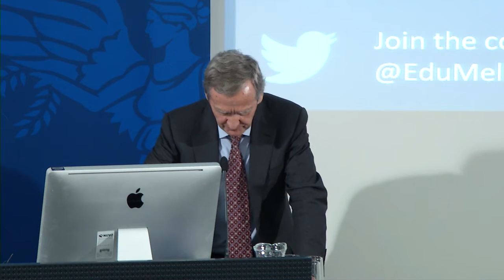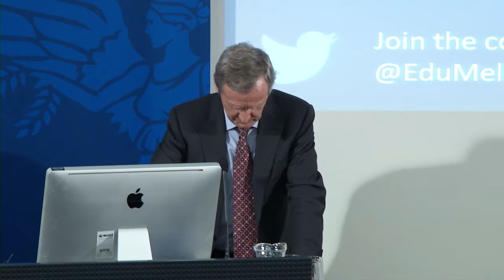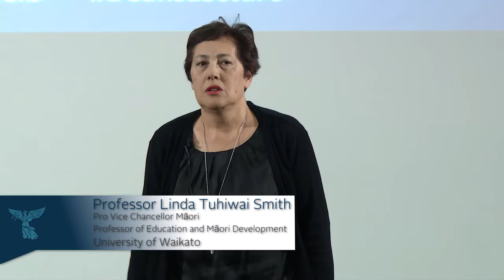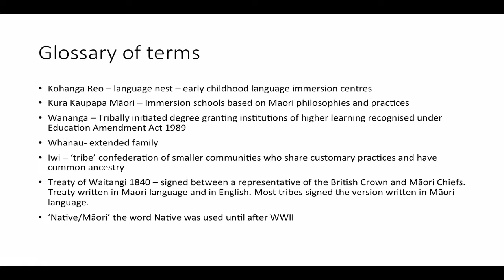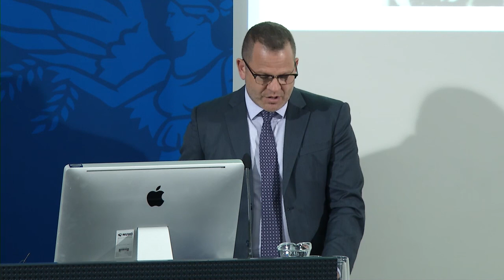There is no one way for Indigenous education: Reflections on the Māori experience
Dean's Lecture Series 2016

Presented by Professor Linda Tuhiwai Smith CNZOM
There is no one way for Indigenous education. Rather, there are multiple approaches occurring simultaneously across every context and every level, and these must occur while sustaining momentum, investing quality resources, building future capacity, learning from mistakes and sticking to a 24/7 hard slog commitment.

This has been the Māori educational experience over the past 30 years with the reformation and development of many flagship initiatives for Māori language education, Kohanga Reo and Kura Kaupapa Māori. Over this time many lessons have been learned about the system of education, policy making, teacher education, the nature of schools, pedagogical practices and assessment, about leadership, and curriculum. More lessons have been learned about addressing deep systemic challenges, understanding inter-generational change, sustainability, working with indigenous people over the long-term and creating the relationships and institutional capability required to make a difference.

Linda Tuhiwai Smith
Professor Linda Tuhiwai Smith CNZOM
Pro Vice Chancellor Māori
Professor of Education and Māori Development

Professor Linda Tuhiwai Smith is Pro Vice Chancellor Māori and Professor of Education and Māori Development, as well as the former Dean of the School of Māori and Pacific Development, at the University of Waikato in New Zealand. The Foundational Co-Director of the Māori Centre of Research Excellence NgāPae o Te Māramatanga, Professor Smith has won a number of awards including a New Zealand Honour as the Companion to the New Zealand Order of Merit (CNZOM). She is a Fellow of the American Association for Educational Research, and author of the book Decolonizing Methodologies Research and Indigenous Peoples, published in 1999.